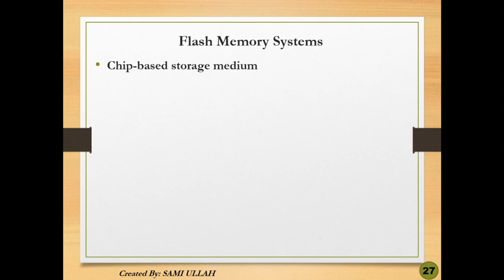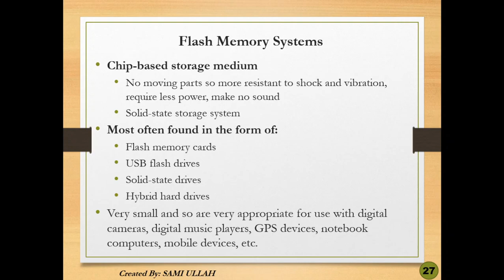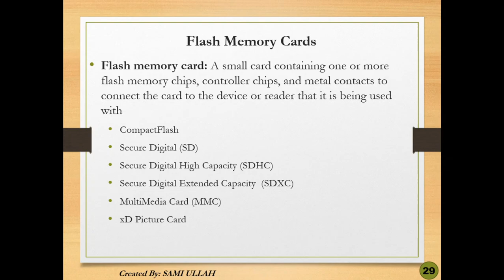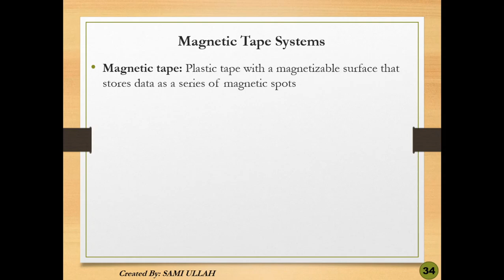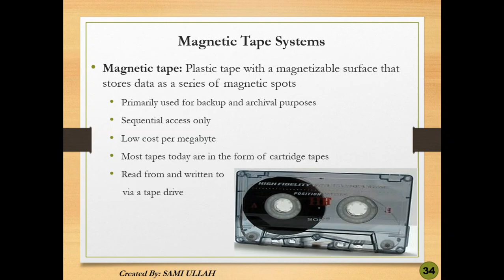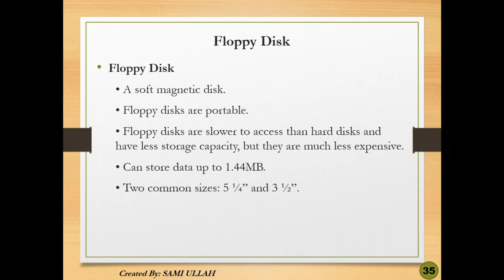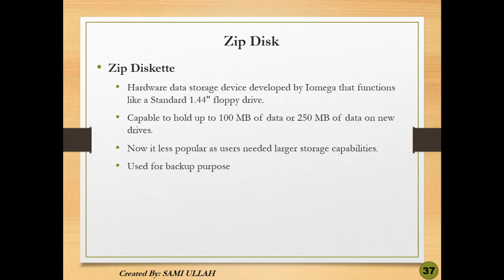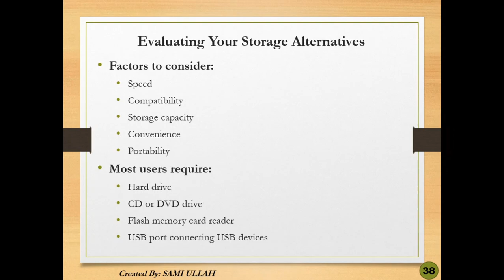[USB , Floppy disk and Zip disk]: Storage Devices in Urdu/Hindi - Part 4 - (2 )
How this video about Storage Devices "Secondary Storage Devices" is helpful to you :
In this video we're going to cover the concept of "USB , Floppy disk and Zip disk" .

Storage Device "Kind of Storage " For every passionate computer student.

Floppy Disk
Floppy Drive
Zip Disk
Zip Drive

Don't hesitate to ask any question ! I'll try my best to answer your all questions using my knowledge and experience .
Computer Hunter is a educational channel dedicated to providing viewers with clear and concise videos about the "Computer Knowledge" covering many subjects, feel free to use the search bar on the channel to find any video you're interested in .

Chapters:
0:00 Flash Memory System
02:50 USB Flash drives
03:06 Smart Cards
04:36 Magnetic Tape Systems
05:50 Floppy Disk
07:21 Zip Disk
08:49 Evaluating your Storage Alternatives